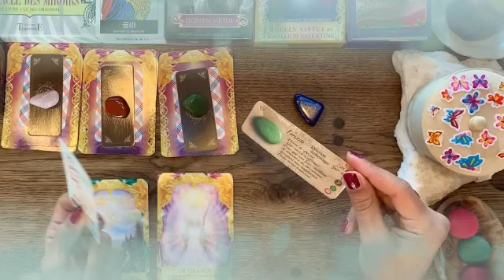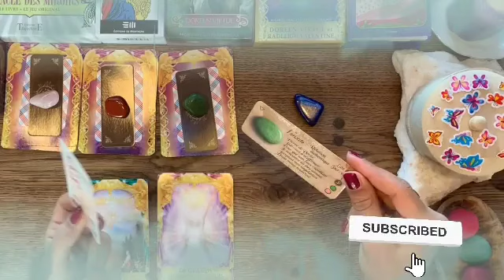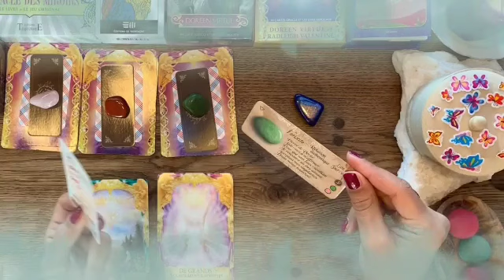برج الدلو من 18 إلى 25 فبراير 2024 / ندم الحبيب على فراقك💔تواصل من جديد😍فوزك على الطرف الثالث برجوعه